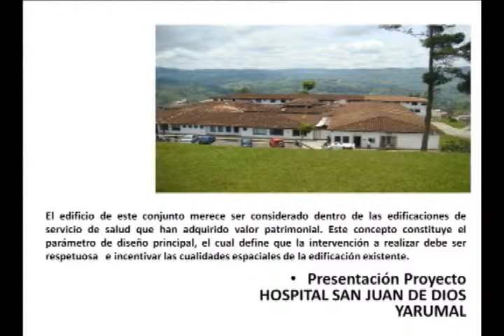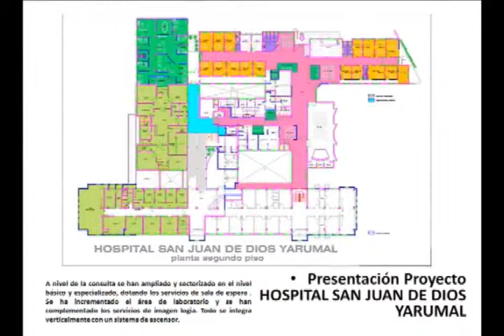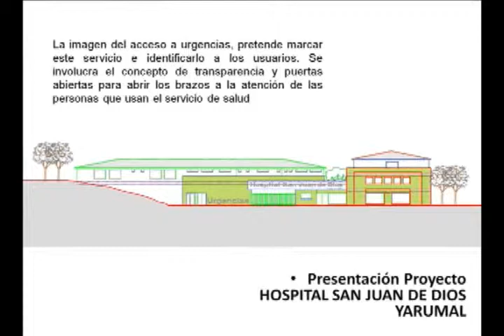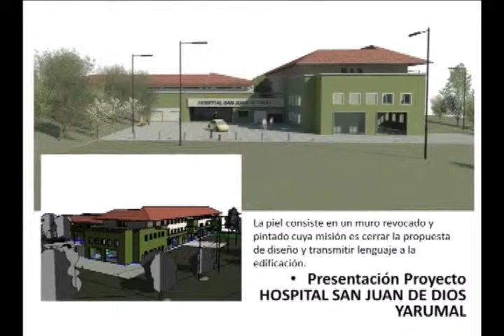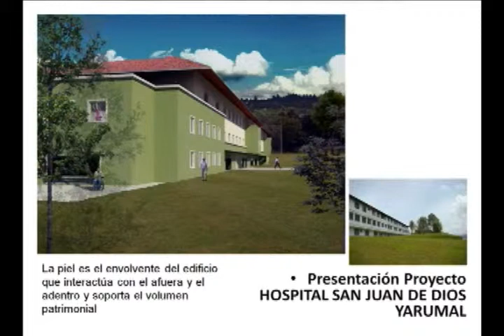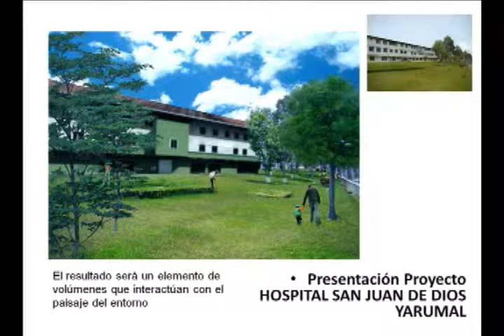PRESENTACION PROYECTO HOSPITAL SAN JUAN DE DIOS DE YARUMAL